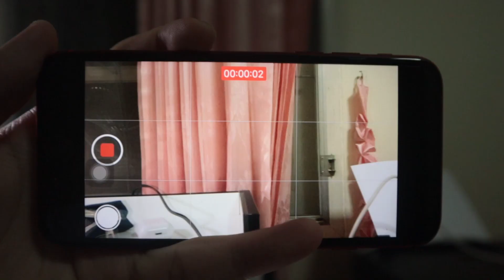เปรียบเทียบกล้อง Canon Eos M50 VS Iphone Se 2020 แยกออกไหม?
Iphone se 2020 VS Canon eos M50 เปรียบเทียบวีดีโอ

คลิปนี้เราจะมาทดสอบเปรียบเทียบกล้องวีดีโอระหว่าง Iphone Se กับ Canon eos m50 ท่านผู้ชมจะแยกออกไหมว่าคลิปไหนคือกล้องอะไร?

Tag.